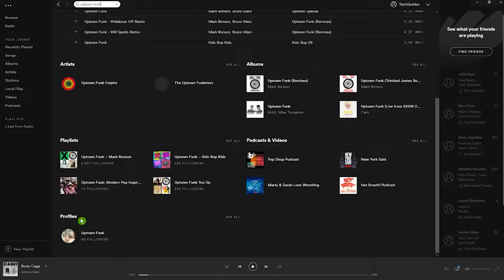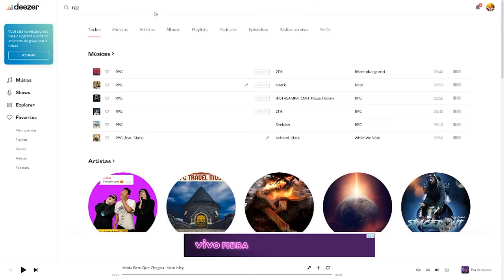Dicas do Mestre: Música no RPG parte 2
Olá pessoal! No vídeo de hoje damos algumas dicas de serviços de música em streamming pra você tocar aquela som durante a sua mesa de RPG!

Você pode assinar o serviço de nosso parceiro Amazon Music para criar suas playlists e usar a de milhares de outros jogadores. Você pode usar no seu PC, em qualquer sistema operacional, PS4 ou Xbox One, qualquer dispositivo portátil com Android ou IOs:

- Amazon Music
- Amazon Music (para Android)

Também você pode assinar outros serviços citados no vídeo através destes links aqui:

- Spotfy Premium (preste atenção porque há vários planos de assinatura, veja o que se encaixa melhor na sua necessidade)
- Deezer (também há vários planos de assinatura, veja qual é o que dá mais certo pra você)

Talvez você precise de algum celular ou caixa de som bluetooth para que todos escutem as músicas que vão tocar (comprando qualquer coisa através dos links a seguir vocês nos ajudam bastante):
- Smartphone Xiaomi Redmi Note 8 4RAM 64GB Tela 6.3 LTE Dual Azul (Amazon)
- Smartphone Samsung Galaxy A10S 32GB Dual 6.2” 13MP - Azul (Amazon)
- Smartphone LG K40S - Preto (Amazon)
- Smartphone LG K8+ 16GB Dual Chip Tela 5' Câmera Principal 8MP Frontal 5MP Android 7.0 Preto (Amazon)
- Celular Xiaomi Redmi 8A Versão Global 32gb / 2gb Ram/Tela 6.22 - Azul (Amazon)
- Smartphone Asus Zenfone Live L2, 32GB, 13MP, Dourado (Amazon)
- Smartphone Multilaser E Lite Dourado Tela 4.0 16GB 3G Quad Core Câmera traseira 5MP + 5MP frontal - P9100 (Amazon)
- Caixa Multimidia Portatil Go 2, JBL, Preta (Amazon)
- Caixa de Som Bluetooth LG XBOOM Go PK3 8W Preto e à Prova D ́Água (Amazon)
- Caixa de Som Bluetooth, Mondial, MCO-07 Multi Connect Thunder VII (Amazon)
- Anker SoundCore Mini 2, Caixa de Som Bluetooth, 6W, à Prova d'água, Preto (Amazon)
- Echo Dot (3ª Geração): Smart Speaker com Alexa - Cor Branca (Amazon)
- Mini Caixa de Som Bluetooth Prova D`Água

Conheça os nossos parceiros:
Batata Binária

Músicas: Mister Lady by Freedom Trail Studio, Sam The Man by The Vandals, My Peep by Aaron Lieberman, Todas as músicas estão na Free Library do Youtube.